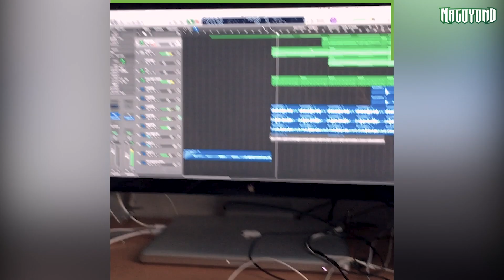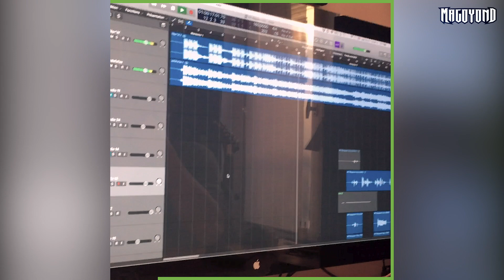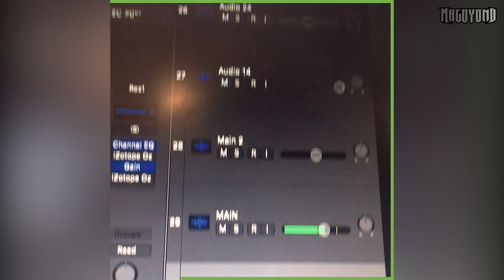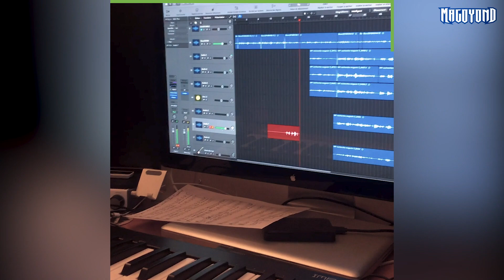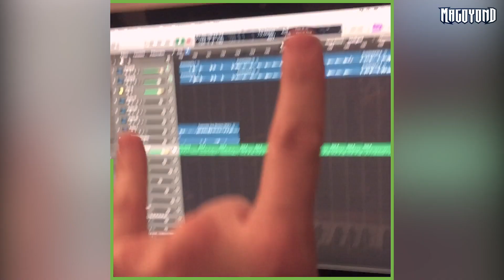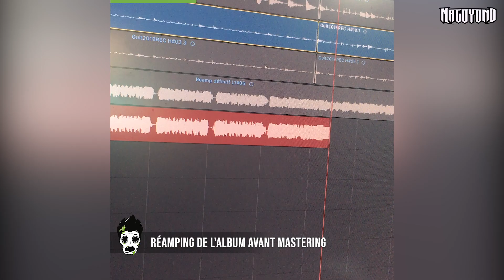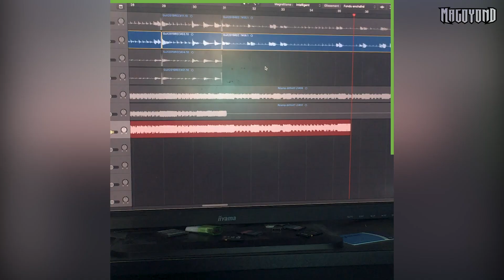MAGOYOND - MAKING-OF KRYPTSHOW (Téléphone Édition)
Bienvenue dans les coulisses de l’album Kryptshow ! Ce making-of est entièrement composée de vidéos de nos téléphones car faute de temps, nous n’avons pas pu faire un grand reportage comme pour notre premier album Pandemia.

Cette vidéo est donc composée d’une multitude de séquences de 20 secondes résumant de nombreux mois de travail. Have fun !